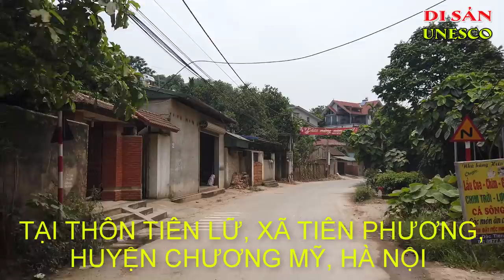CHÙA TRĂM GIAN | NGÔI CHÙA CỔ CỦA HÀ NỘI | Ký Sự UNESCO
Chùa Trăm Gian
Chùa Trăm Gian ngụ tại thôn Tiên lữ, xã Tiên Phương, Huyện Chương Mỹ, Hà Nội - cái tên nghe dân dã nhưng lại toát lên được vẻ bề thế của một ngôi chùa có lịch sử hàng trăm năm, nơi đã chứng kiến những bước thăng trầm của lịch sử dân tộc.
Chùa Trăm Gian có 104 gian, được xây dựng vào đời vua Lý Cao Tông. Đến thời nhà Trần, có một vị Hòa Thượng tên là Bình An, quê ở Bối Khê tu tại đây. Sau khi Hòa Thượng viên tịch, dân làng xây tháp để giữ gìn hài cốt và tôn gọi là Đức Thánh Bối. Ngày nay, chùa Trăm Gian có tên là chùa Quảng Nghiêm, ngoài ra còn được gọi là chùa Tiên Lữ.
Kiến trúc chùa Trăm Gian
Chùa bao gồm một quần thể kiến trúc độc đáo. Như đã nói thì chùa có cả thảy 104 gian, chia thành 3 cụm kiến trúc chính:
Cụm thứ nhất ở cửa vào, gồm 4 cột trụ và 2 quán, gần đó có nhà Giá Ngự nhìn ra hồ sen, trước kia là nơi biểu diễn múa rối nước.
Cụm thứ 2 nằm ở trên mấy trăm bậc gạch xây, gồm một toà gác chuông 2 tầng tám mái, có lan can vây quanh 4 mặt, là một công trình kiến trúc có giá trị nghệ thuật cao. Tại đây treo một quả chuông được đúc từ năm 1794. Trên chuông có khắc một bài minh của Phạm Huy Ích. Qua gác chuông, leo lên 25 bậc đá xanh hình rồng mây nữa là đến sân trên có kê một sập đá hình chữ nhật. Ngôi chùa lớn với quy mô như hiện nay là đã được trùng tu và xây dựng thêm qua nhiều thời đại.
Cụm thứ ba nằm trên 9 bậc đá tiếp theo, cũng là chùa chính, gồm: Nhà Bái đường, Toà Thiêu Hương và Thượng Điện, trong cùng là Nhà Tổ. Tại đây lưu giữ một cỗ trống lớn được đúc năm 1749.
Chùa Trăm Gian có 153 pho tượng, hầu hết bằng đều làm bằng gỗ- nét đặc trưng thường thấy ở các ngôi chùa cổ miền Bắc, một số ít được làm bằng đất nung. Đặc biệt nhất là tượng Đức Thánh Bối đặt trong khám gỗ gian bên phải vì tương truyền là tượng chứa hài cốt của Ngài, được rút bằng mây đan và bọc vải sơn ở ngoài. Ngoài ra còn có tượng Tuyết Sơn, tượng Bồ Tát Quán Thế Âm, tượng Phật Tam Thế được đặt trên một bệ bằng đất nung đỏ giống kiểu các bệ đá thời nhà Trần.
Với giá trị lớn về lịch sử & kiến Trúc. Chùa Trăm gian đã được công nhận là di tích lịch sử cấp Quôc gia
Ngày nay, Chùa Trăm Gian vẫn là địa điểm tham quan nổi tiếng ở Hà Nội, thu hút đông đảo khách du lịch trong và ngoài nước.